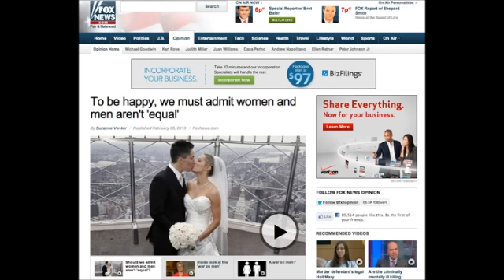Fox News Uses Pic of Lesbian Brides in Article Touting 'Tradtional Gender Roles'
Not only are the people reading Fox News stupid, but even worse: the people at Fox News are as stupid if not worse.